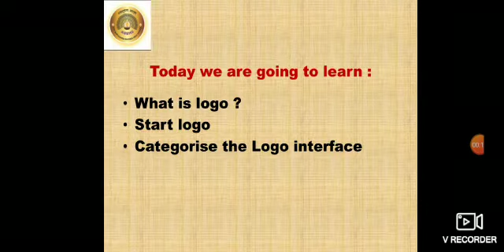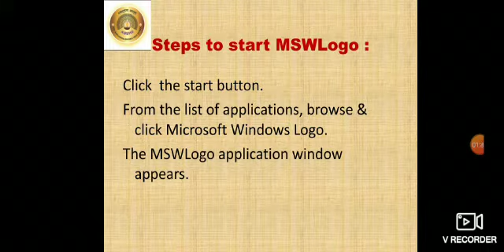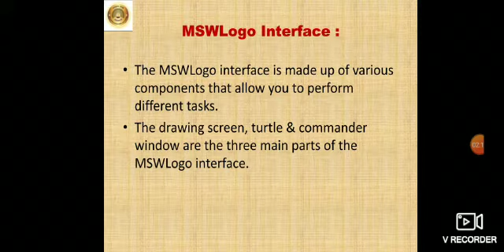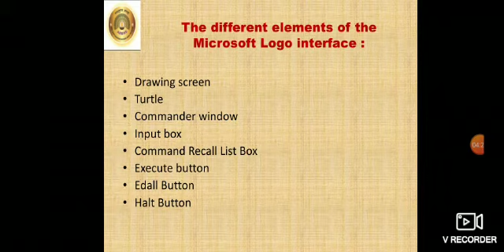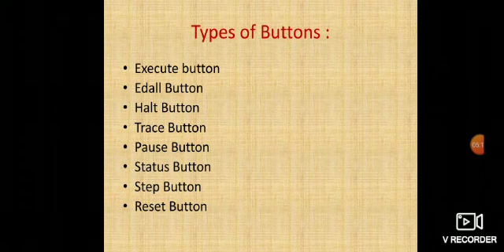Date :05-1-2021 Std -V Subject-Computer Topic:Lesson 7. Introduction to Logo.-video 1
A brief explanation on MSWLogo.